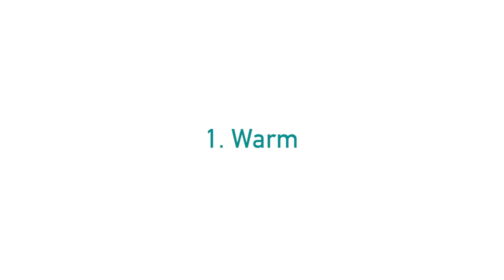True Elements® Velvet Cleansing Milk & Refreshing Tonic Lotion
TO REMOVE THE EFFECTS OF THE DAY True Elements® Velvet Cleansing Milk gently removes impurities and makeup while respecting the natural balance of skin. The seaweed extracts laminaria, chondrus and ulva provide trace elements and minerals that boost the radiance of the skin and maintain its moisture content. The skin is left looking perfectly clean and radiant.

· Contains seaweed extracts laminaria, chondrus and ulva
· Gently removes impurities and makeup traces
· Respects the natural balance of the skin
· Maintains moisture content
· Organic — certified by Ecocert
· Skin looks clean, fresh and radiant

TO PERFECT YOUR CLEANSING ROUTINE this soft and alcohol-free, this tonic lotion perfects makeup removal. Laminaria extract together with sodium-light, spray-dried seawater, activate cellular exchanges and microcirculation. Aloe vera, chondrus, and ulva soothe and moisturize the upper layers of the epidermis. The skin recovers tonicity, comfort and brightness.

• Aloe vera helps to restore suppleness
• Crithmum maritimum contributes to radiance and tone
• Laminaria helps to activate cellular exchanges and blood microcirculation
• Overall, perfects makeup removal
• Helps skin recover tonicity and radiance